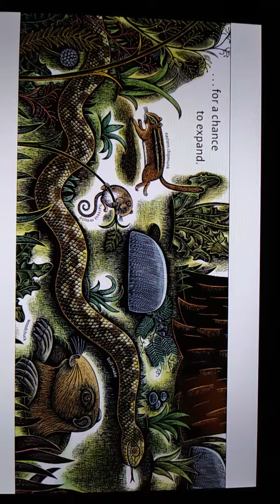Kristen reads "Swirl by Swirl"